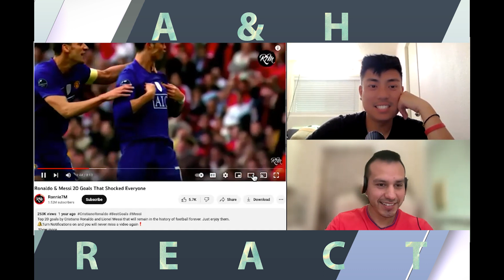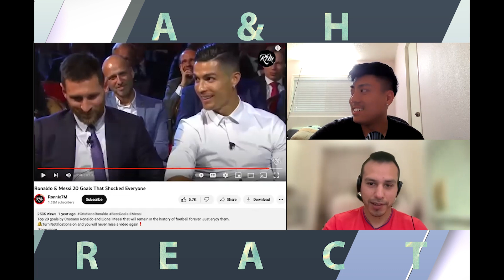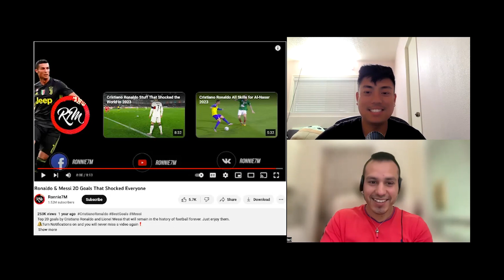GOATS Top 20 Goals | A&H React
Welcome to A&H Reactions!

We hope you enjoyed our reaction to this well-put-together video by @Ronnie7M

1)This video has no negative impact on the original works (It would actually be positive for them)
2)This video also teaches more about football aka soccer knowledge
3)We include the link to the original video, which can help them get more views and subs on their channel

We make these videos for positive commentary on football players and the sport. Our understanding is that it is in correlation to Fair Right Use, however, given that it is open to interpretation if any owners of the content would like us to remove the video, we have no problem with that and will do so as fast as possible.